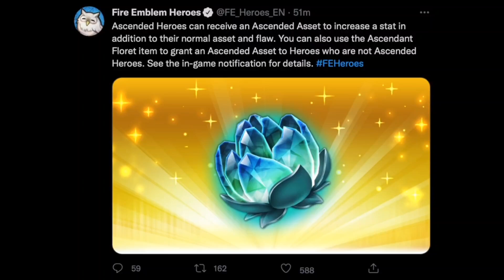What.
We are doomed.